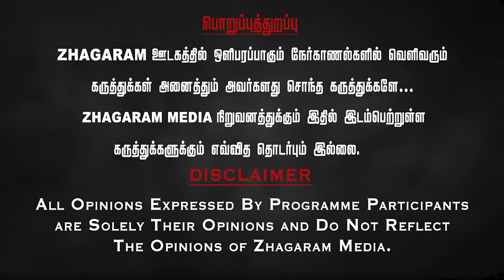தமிழ்தேசியம் Vs திராவிடம்..| Pazha Karuppaiah | Exclusive Interview